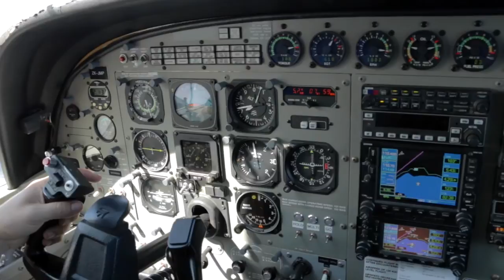ELISABETH - 221116 - ELISABETH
ELISABETH - Taupo Tandem Skydiving - ELISABETH